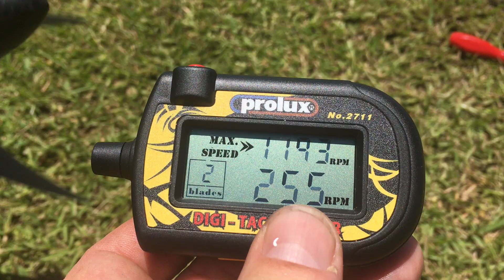OS75AX 2-Stroke with APC13x6 Run 2 - Peak @11,930RPM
11 February 2021
After 2nd Peak run, showing idle RPM @2,560
I also tuned back to 11,600RPM for my run peak

Vertical Test had no drop in RPM